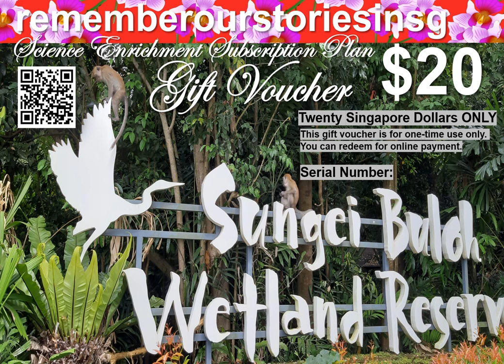16082023 1824hrs 4R $20 rememberourstoriesinsg GIFT VOUCHERS